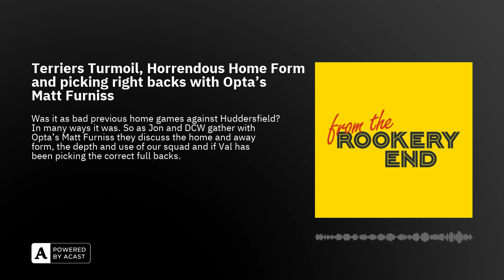Terriers Turmoil, Horrendous Home Form and picking right backs with Opta's Matt Furniss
Watford 1-2 Huddersfield

Was it as bad previous home games against Huddersfield? In many ways it was. So as Jon and DCW gather with Opta's Matt Furniss they reflect on many aspects of the home defeat, particularly those two early substitutions.

Also, with Matt's help, and his huge bank of data, the boys analyse the home and away form, the depth and use of our squad and if Val has been picking the right full backs.

Come on you ‘Orns.